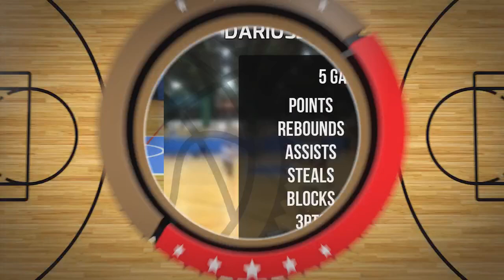Dariusz Chorostowski Player Mixtape - Draft Liga Niedziela D2 Zima 2022 23